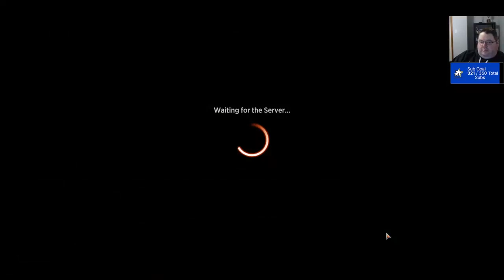Thing In The Ice Makes Ham Happy | Shadows Over Innistrad Remastered Draft #34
Ham has been loving the Shadows Over Innistrad Remastered format on MTG Arena and the Ranked Limited Ladder just reset! These are some Ranked best of one drafts from Ham's Twitch stream
Ham will be uploading daily videos and wants to know what other kinds of content besides draft videos you want to see?
Ham's accomplishments in Magic: The Gathering: US National Champion in 1999 4 Pro Tour Top 8's with 1 Pro Tour Win at PT London in 1999 Worlds Team victory for Team USA in 1999 Always near the top of the trophy leader board in MTGO Always near Mythic #1 on MTGA